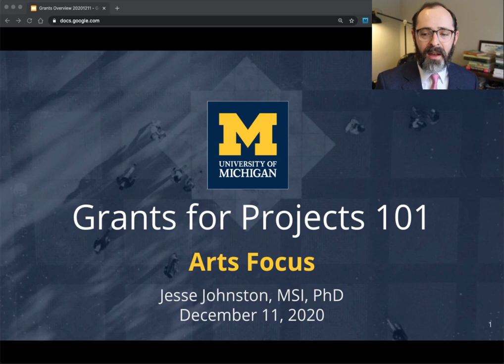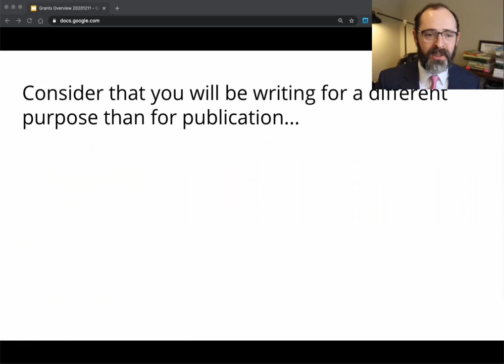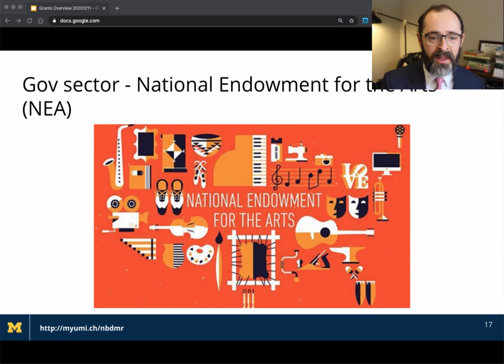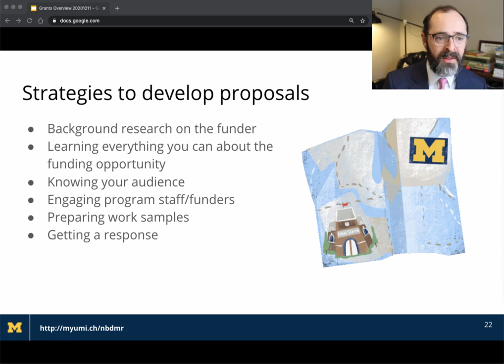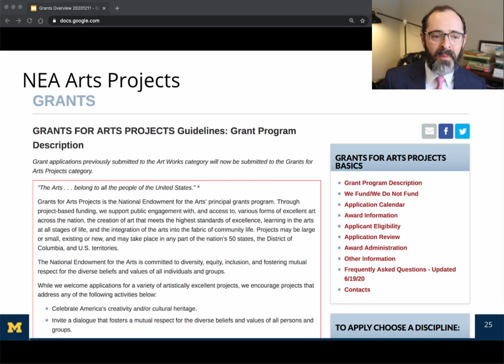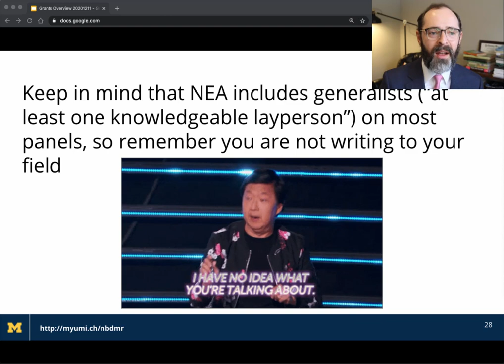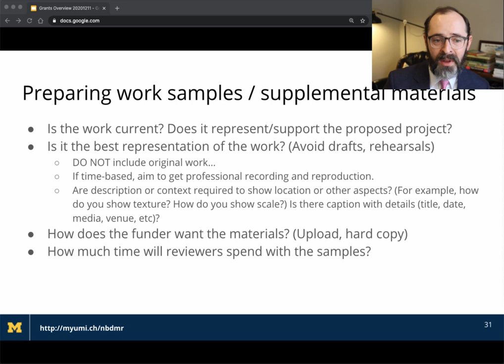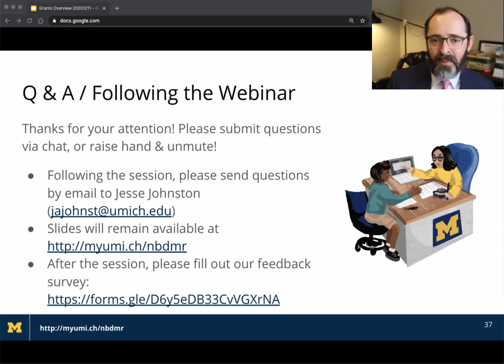Grants 101 for Arts Projects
This presentation offers an introduction to grants and fellowships, with a focus on projects in the arts. I walk through some tips and strategy for thinking about the basic elements of a proposal, discuss the inclusion of work samples, and take a close look at the NEA Arts Projects funding program and review process. This is a slightly modified version of a webinar presented in December 2020.